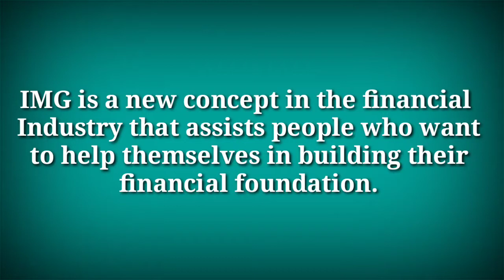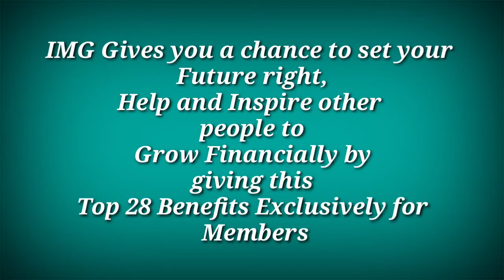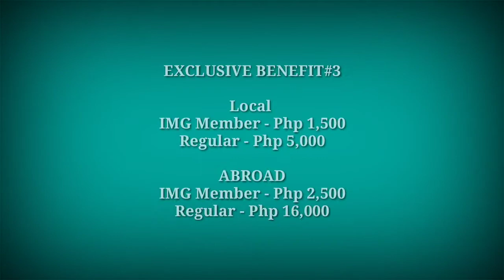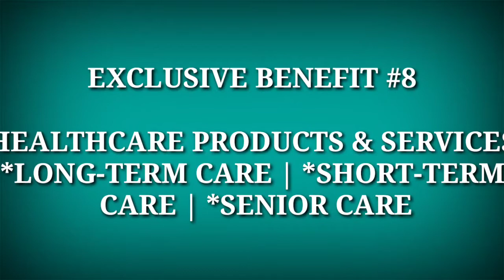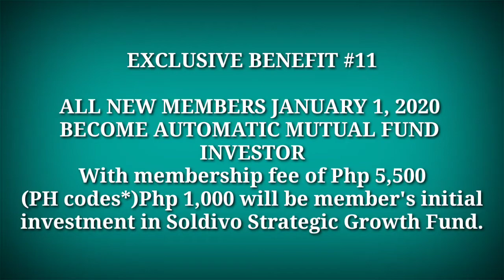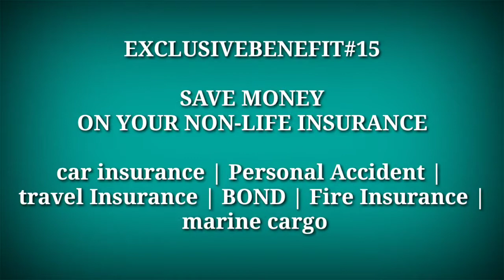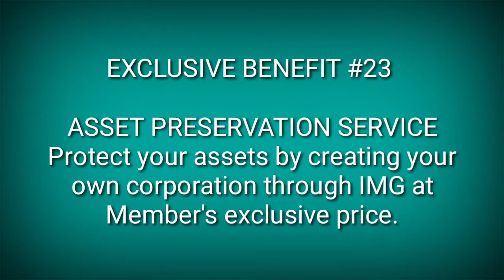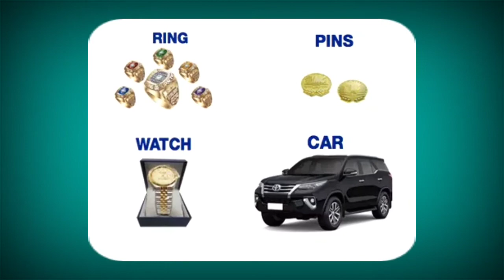28 IMG MEMBERSHIP BENEFITS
IMG Gives you a chance to set your Future right,
Help and Inspire other people to Grow Financially by giving this
Top 28 Benefits Exclusively for Members

INDAY GARUTZZ MEMBER